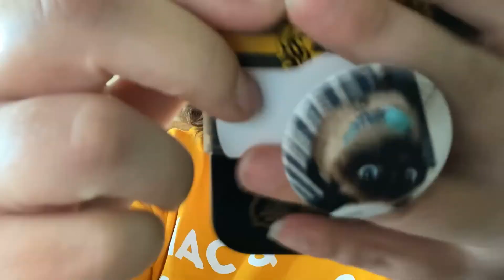Vacation Vlog #1 - Train To Desert To See Family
Hi Friends!
I took the train to see my dad's side of the family. The next installment will be heading to LA!